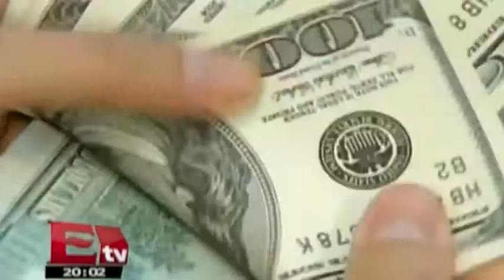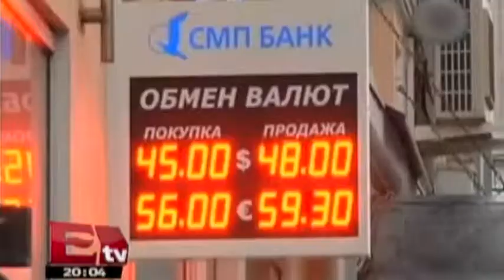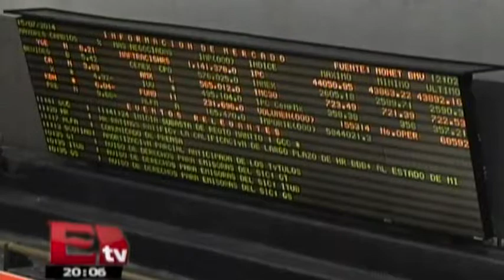Fuerte baja en la Bolsa Mexicana de Valores / David Páramo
16 de diciembre 2014   Conoce los detalles de esta nota en el video.